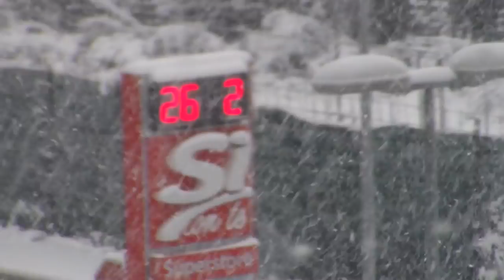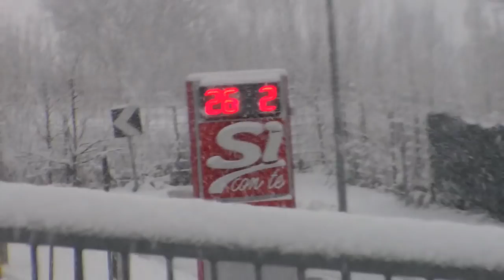Filottrano (An), 26 Febbraio 2018: Vado a lavoro a piedi sotto la neve.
Filottrano (An), 26 Febbraio 2018, ore 8,10
Come annunciato da tutti i media, sull'adriatico è arrivato il Burian e gli effetti si sentono e si vedono.
Io, impavido come Arthur alla ricerca della sua Prin Prin, armato di piumino e telecamera, vado a lavoro a piedi.
La nevicata era iniziata da poco, nel momento in cui pubblico questo video a terra siamo già arrivati a 20 cm di manto nevoso, e la bufera è appena iniziata.
Vi tengo aggiornati...e buon Natale a tutti :-)
Alex